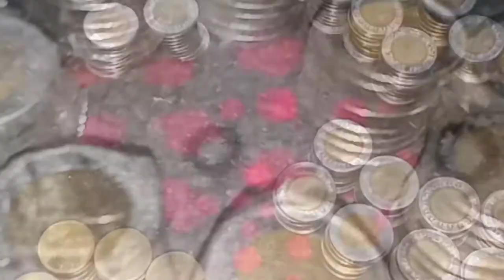SETELAH LAHIRAN 2 MINGGU KEHABISAN UANG JADI BONGKAR HARTA KARUN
harta Karun?😀😀
tabungan uang koin yg umi dan Dede Yusuf tabung secara diam" sejak awal kehamilan umi, dengan niat uang ini kita buka kalau Uda kepepet 😀hari ini uang kami udah kekeringan 🙈jadi hanya 2 pilihan kalau nga minjam uang ke teman yg terpaksa harus di buka tabungan nya walaupun nga banyak setidaknya bisa membantu untuk beberapa hari 🤭obat umi udah habis tapi belum di beli lagi 🙈 untuk sementara waktu yg terpenting adalah makanan yg penting kita bisa makan udah Alhamdulillah 🤲 nanti selanjutnya kita pikirkan bagaimana caranya yg penting sekarang kita bisa makan dulu dan umi jgn dulu buka sarapan agar umi bisa sembuh dulu dan tidak banyak pikiran dulu😍